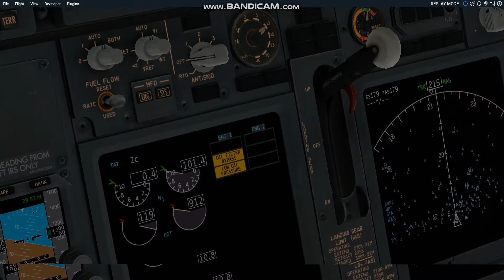If my plane crashes, the video ends...